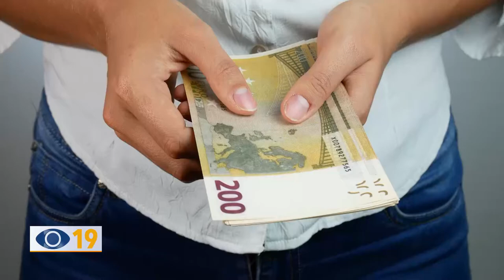Bonus e sconti in bolletta: il parere dei fanesi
Il premier Draghi ha annunciato contributi per aiutare imprese e famiglie a fronteggiare la crisi economica causata dalla guerra in Ucraina. Oltre al taglio delle accise sui carburanti, il Governo ha previsto bonus e sconti in bolletta.